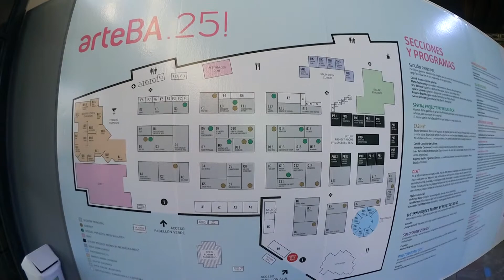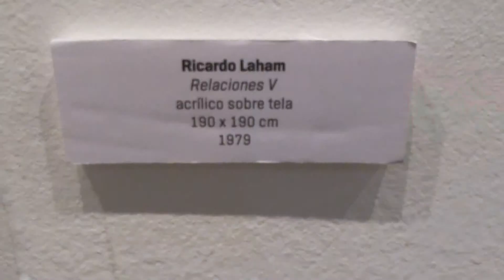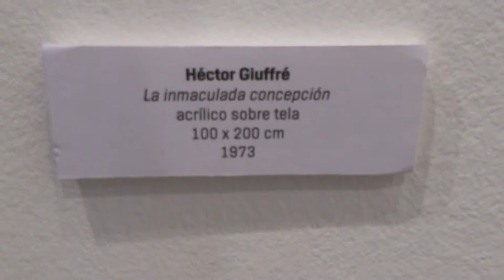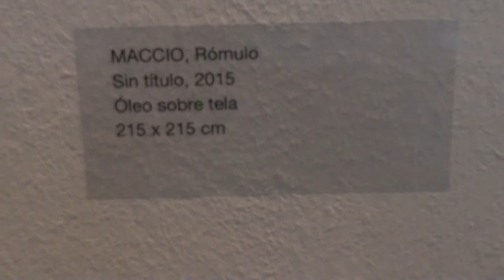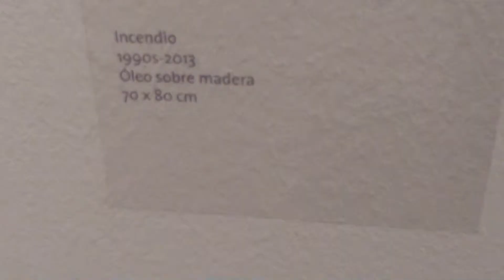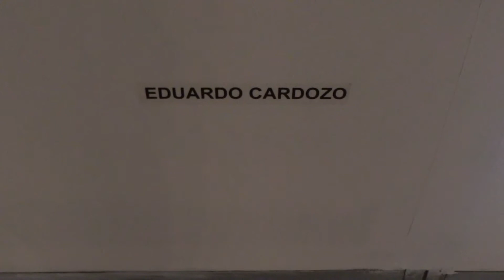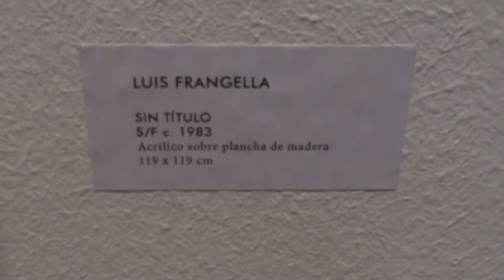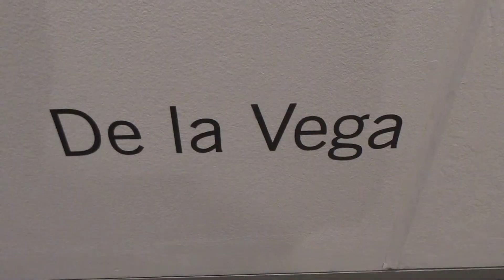arteBA . 25! MAYO 19-22 2016 Buenos Aires Argentina